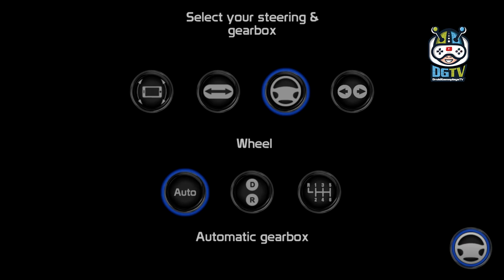Emergency Ambulance Simulator (by SkisoSoft) Android Gameplay [HD]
Within Emergency Ambulance Simulator Game take a seat and start your job in a fully modeled and realistic ambulance, all of which are based on real vehicles. Make your way to a accident site in the open city, without loading screens.

In Emergency Ambulance Simulator Gameplay the faster you get people to the hospital, the more money you earn. The way you use the money is up to you, personalize the ambulance or upgrade the life support in it. Upgrading the life support keeps the patients stable for longer, giving you more time to get them to the hospital. You can also use the money to purchase different ambulances.There are also a lot of customization options for the Ambulances, including paints and accessories.

Emergency Ambulance Simulator Game Features:
- Selection of detailed vehicles.
- All vehicles are fully customize able.
- Realistic accident sites.
- Many control options (buttons, tilt, sliders or steering wheel).
- Different gearbox options.
- Realistic physics.